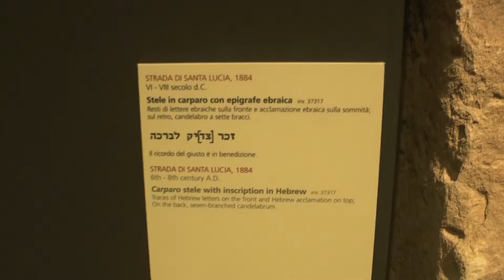Punta Meliso - Italy